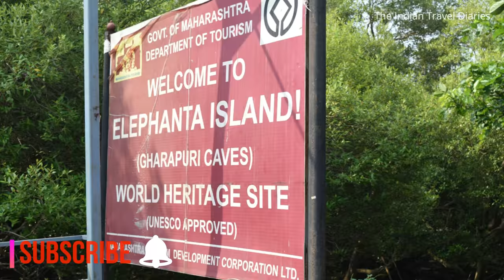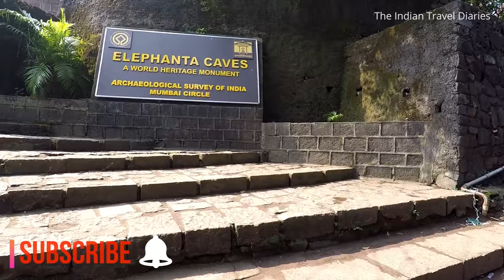Elephanta Caves and Gateway of India | 15 hours layover in Mumbai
Elephanta caves off the coast of Mumbai is one of the major attractions of Mumbai. We were there on a 15 hours layover while on our way to Goa. Check out the full video for detailed informations.

Elephanta Caves are a UNESCO World Heritage Site and a collection of cave temples predominantly dedicated to the Hindu god Shiva. They are located on Elephanta Island, or Gharapuri (literally "the city of caves") in Mumbai Harbour, 10 kilometres (6.2 mi) to the east of the city of Mumbai in the Indian state of Mahārāshtra. The island, located offshore about 2 kilometres (1.2 mi) west of the Jawaharlal Nehru Port, consists of Shaivite caves and a few Buddhist stupa mounds.

The Elephanta Caves contain rock cut stone sculptures that show syncretism of Hindu and Buddhist ideas and iconography. The caves are hewn from solid basalt rock. Except for a few exceptions, much of the artwork is defaced and damaged. The main temple's orientation as well as the relative location of other temples are placed in a mandala pattern. The carvings narrate Hindu mythologies, with the large monolithic 20 feet (6.1 m) Trimurti Sadashiva (three-faced Shiva), Nataraja (Lord of dance) and Yogishvara (Lord of Yoga) being the most celebrated.

The origins and date when the caves were constructed have attracted considerable speculations and scholarly attention since the 19th century. These date them between 5th and 9th century, and attribute them to various Hindu dynasties. They are more commonly placed between 5th and 7th centuries. Most scholars consider it to have been completed by about 550 CE.

They were named Elefante – which morphed to Elephanta – by the colonial Portuguese when they found elephant statues on it. They established a base on the island, and its soldiers damaged the sculpture and caves. The main cave (Cave 1, or the Great Cave) was a Hindu place of worship until the Portuguese arrived, whereupon the island ceased to be an active place of worship.[2] The earliest attempts to prevent further damage to the Caves were started by British India officials in 1909. The monuments were restored in the 1970s. In 1987, the restored Elephanta Caves were designated a UNESCO World Heritage Site. It is currently maintained by the Archaeological Survey of India (ASI).

Happy Travelling ☺️